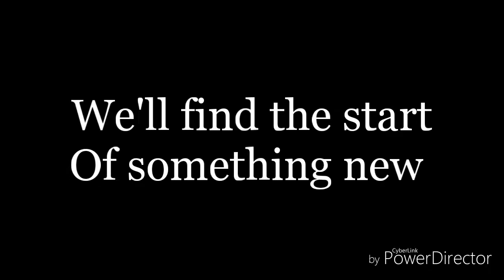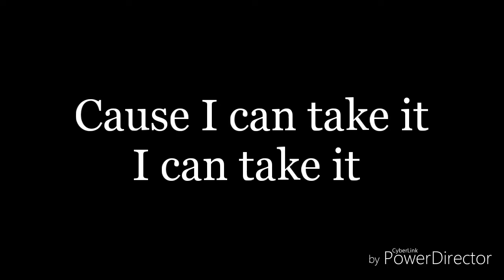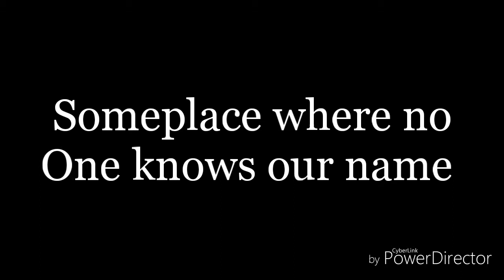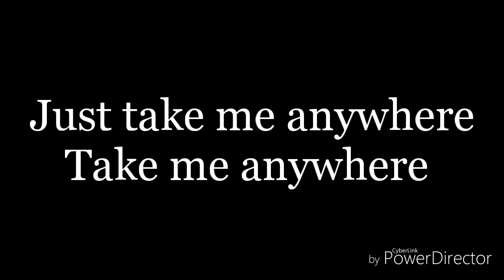Anywhere-lyrics-rita ora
I don't own anywhere
It belongs to Rita Ora